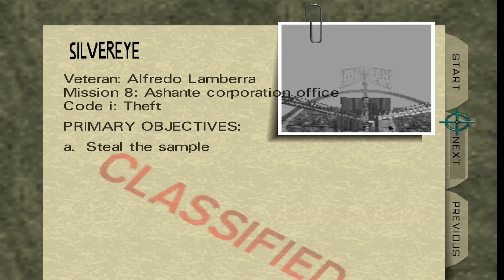GoldenEye 007 N64 - Theft - 00 Agent (Alfredo Lamberra Custom Campaign)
Level author: SilverEye
Campaign name: Alfredo Lamberra

Primary objectives:
a. Steal the sample

Nineteenth level in Alfredo Lamberra's custom campaign. I have to say I cheated a little by shooting most of the turrets right from the spawn, but well... The game cheated against me last mission so we're even now. :)
Most of the pickups here are a trap and will explode once you get close, so better not to do that.

This is being played through with an emulator and a 60FPS patch, mouse & keyboard controls and with increased FOV.